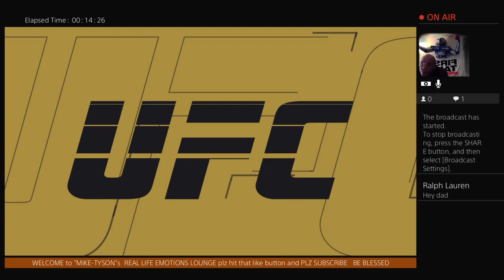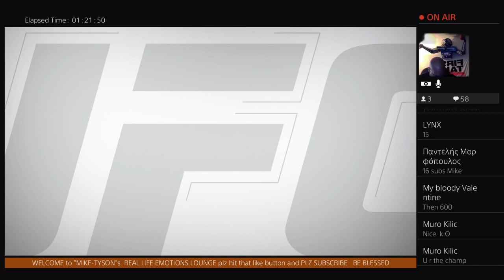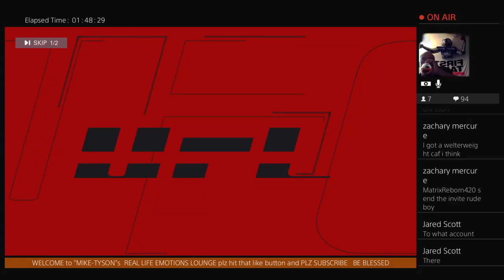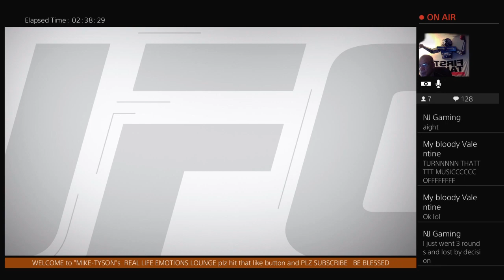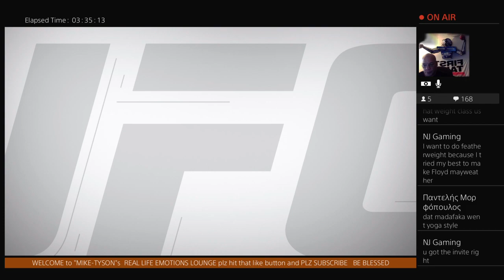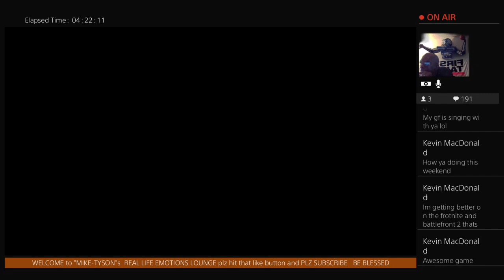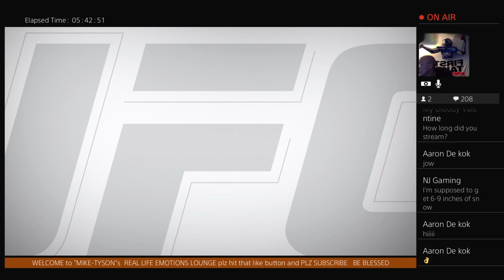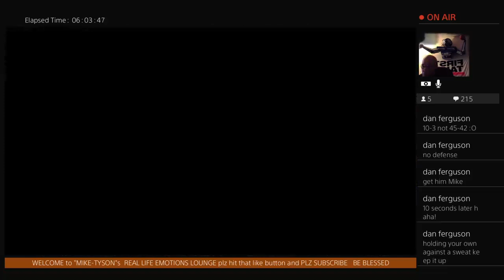UFC 2 livestream MIKE TYSONs SUNDAY FIGHTDAY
24hr live stream for UFC 3 JANUARY 28th "DONT MISS IT" Any music played on this stream does not belong to me nor am i taking credit for there music no COPYRIGHT is intended